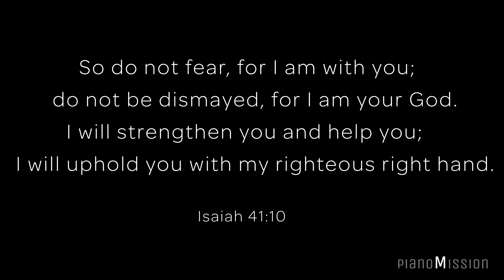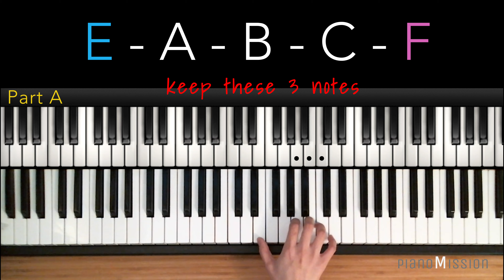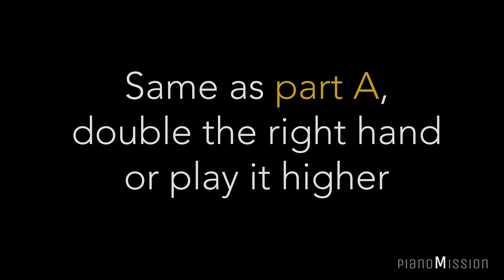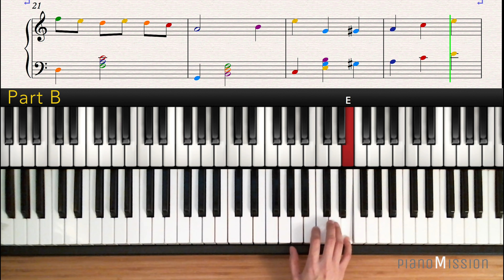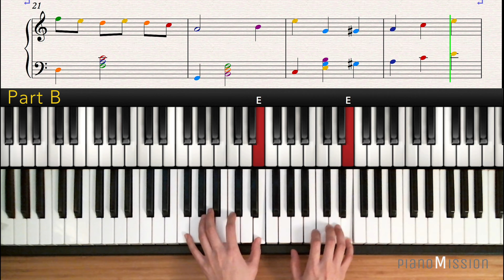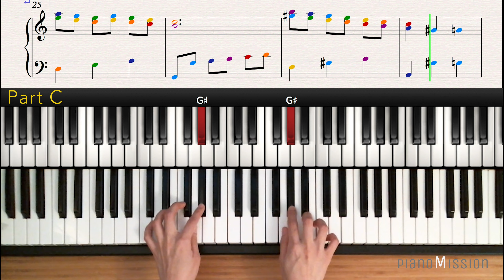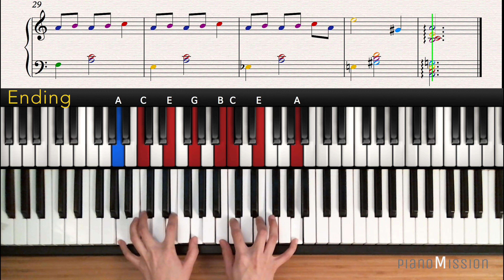[Real Piano Tutorial] MIA & SEBASTIAN'S THEME (LALA LAND) with Follow-Up Tutorial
[𝐇𝐨𝐰 𝐭𝐨 𝐩𝐥𝐚𝐲] MIA & SEBASTIAN'S THEME (LALA LAND)
(click to watch ⬇️)
part A 1:46
part A" 4:09
part B 6:27
part C 8:55
Ending 10:55

Lessons are uploaded bi-weekly.